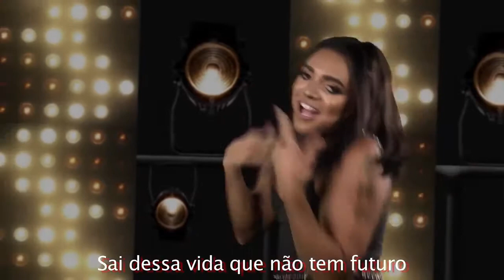tirulipa oficial - O comediante Tirullipa fez uma paródia do clipe de Loka